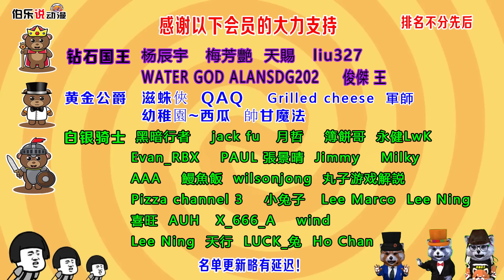一拳超人VS馬修，谁物理攻击更牛B？五條悟亂入，把程肖宇石像擊碎！